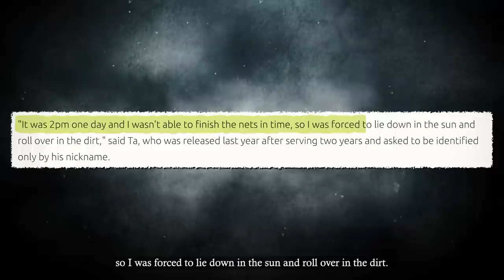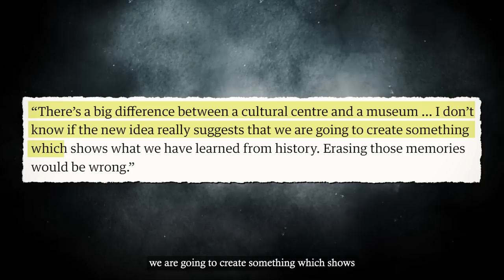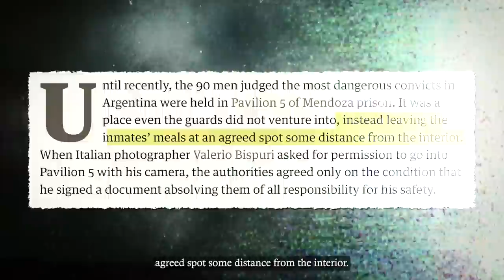Most Dangerous Prisons To Ever Exist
Imagine doing a petty crime and ending up in prison with serial killers, r*pists, and people who have known nothing but violence their whole lives.

Yeah – not all prisoners are psychopathic murderers. And most of them can change their ways with the proper care and attention.

But there are some prisons where that is impossible.

Regular beatings, r*pe, tor*ure, and murder are all rampant here. Former inmates suffer from mental health conditions such as depression, anxiety, and post-traumatic stress disorder for the rest of their lives. And sometimes, so do the correctional officers.